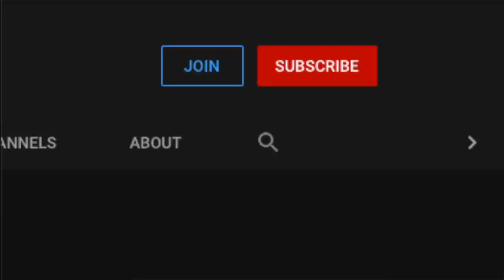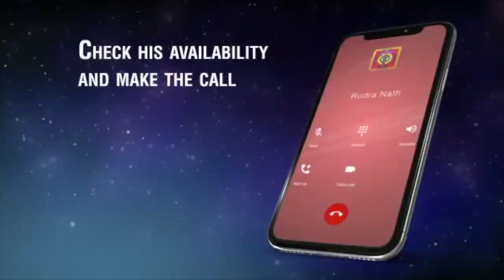सिर्फ़ ७ बार जाप से होता है पूर्ण कवच और श्राप मुक्ति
गृहस्तों को सारे साबरमन्त्रों का प्रयोग  चाहिए।ये मंत्र रोजाना ७ बार पढ़ने से आपके और आपके अपनों की तो सुरक्षा होती ही हैं साथ में और कोई पारिवारिक श्राप है तो उससे भी मुक्ति मिलती है.

Alakh Aadesh!